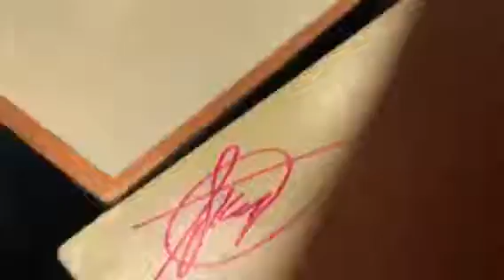First Vlog! (RuVlogs)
Hello and welcome to my official YouTube channel, RubVlogs! Your new home for the best entertainment on the internet. Here I will be making vlogs (“video” “logs”) for people’s entertainment. So, you’re welcome. However, you don’t have to thank me! That’ll be just enough. Anyways, please enjoy this first Vlog of mine that I recorded back in April featuring my coolest class of my senior year of high school. God bless!